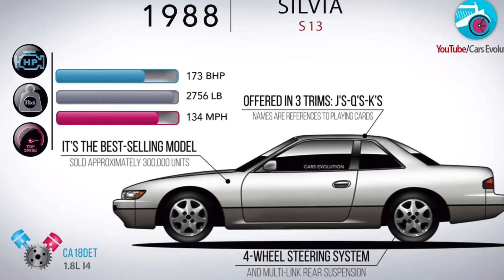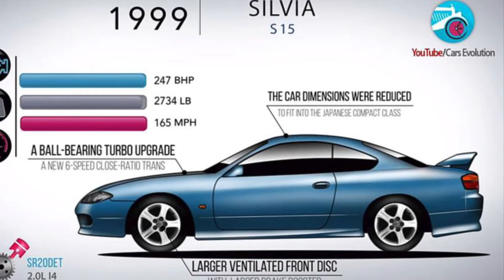Welcome today In Nissan Silvia History is start first model year 1965 is very in car beautiful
Bat in first model is end year 1968 bat season model year 1975 very sexual there model Silvia very good is races and Rally circuit and Dirft very model Silvia very is us drifted Is car Silvia very young people likes is engine and chassis same Nissan Maxima very moive us in Silvia and video Games bat In Nissan silvia lest year 2002 bat Nissan silvia use In Drifted ok is story Nissan silvia ok not forget comment and likes good bye see soon